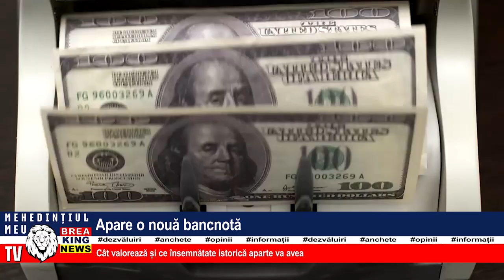APARE O NOUĂ BANCNOTĂ